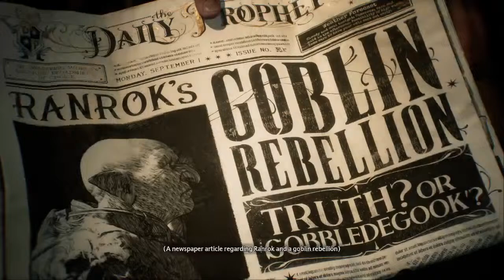Hogwarts Legacy Part 1: The Adventure begins!!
Hello and welcome, i am here to give you some enjoyable and very chaotic content!! SOO buckle up and enjoy all the mayhem to come!!!

Rules-
1. Please be family friendly.
2. Be respectful.
3. no personal info.